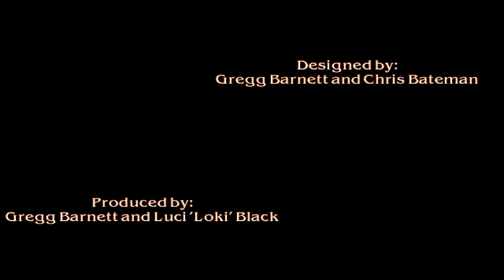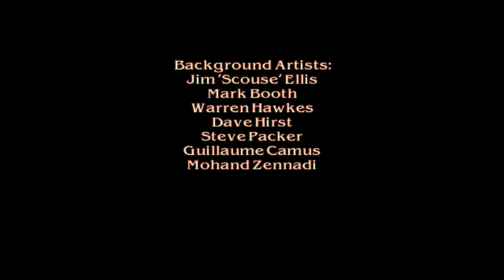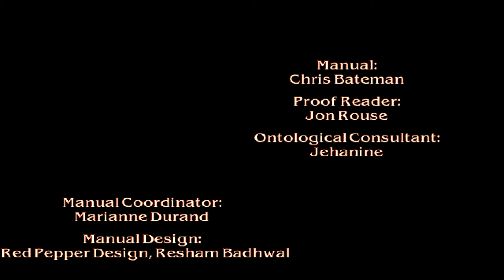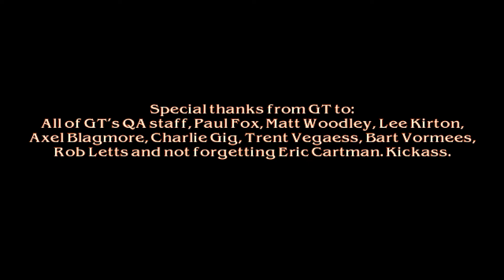G-Man's Adventure Gaming - Discworld Noir Part 52 - Ending it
Horst and Carlotta are taken care of, now for this demon thingy.